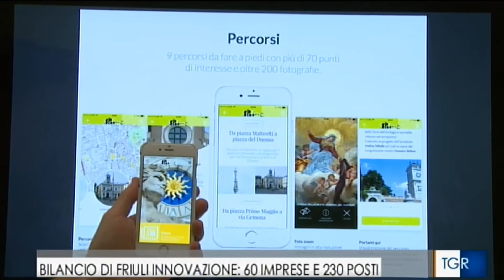Servizio Rai TGR 3 settembre - Friuli Innovazione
Il TG regionale parla di noi e dei nostri ultimi risultati